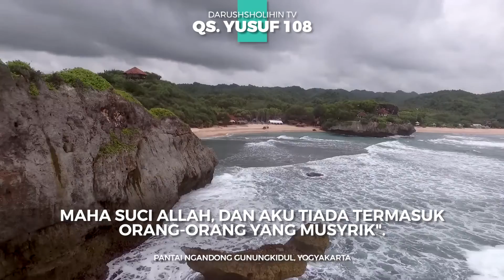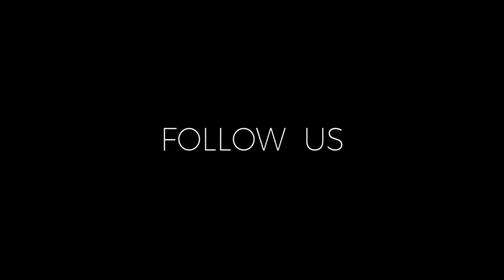11 Sunnah Fitrah - Ustadz M Abduh Tuasikal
Ada 11 sunnah fitrah yang bisa dijalankan.
Ikuti video berikut dari Ustadz M Abduh Tuasikal saat kajian fikih wanita di Masjid Kampus UGM.